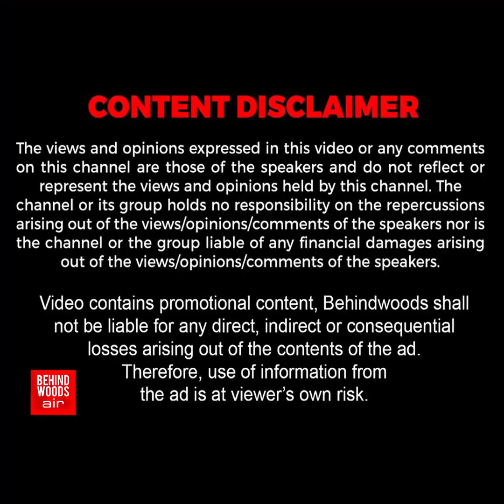'சென்னையை அலறவிட்ட Foreign உருவம்..' 15அடி Size-ல் பிரம்மாண்டம்! மொத்த பேரும் கதிகலங்கி போன பின்னணி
'சென்னையை அலறவிட்ட Foreign உருவம்..' 15 அடி Size-ல் பிரம்மாண்டம்..! மொத்த பேரும் கதிகலங்கி போன பின்னணி